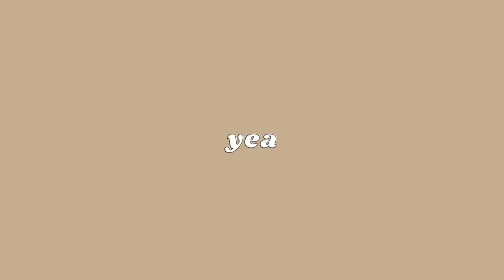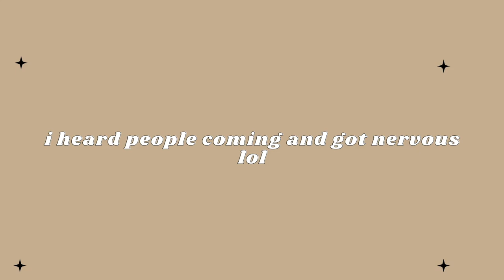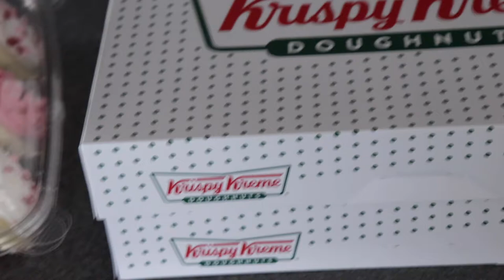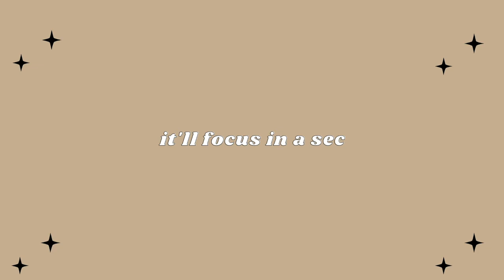Movie Night With The Gang | Vlog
Me and my friends had a movie night and it was EVERYTHING. We spent time together and i was able to catch it on camera for you guys. I hope you guys enjoyed and new content EVERY SUNDAY!
SOCIALS
FILMING
Phone: iPhone 11
FUN FACTS
Age: 19
Sign: Virgo
From: ATL
Grade: College Freshman
Major: Interior Design
Height: 5'9